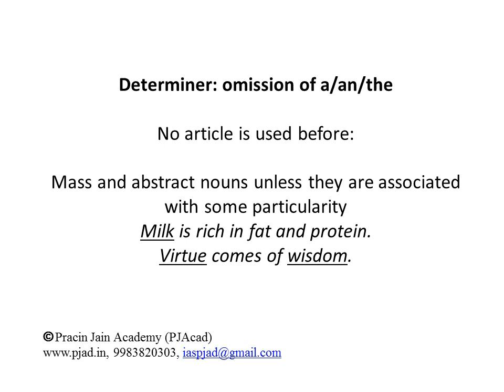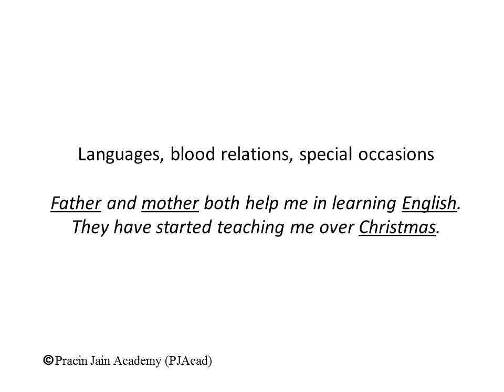Determiner: omission of a/an/the - Essential Grammar to develop quality writing skills